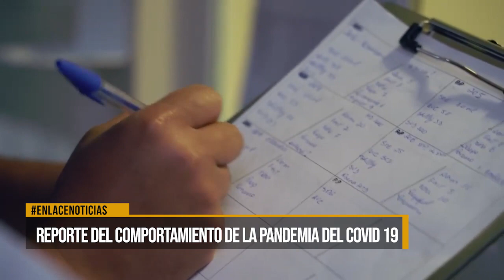Reporte del comportamiento de la pandemia del Covid-19 en la ciudad